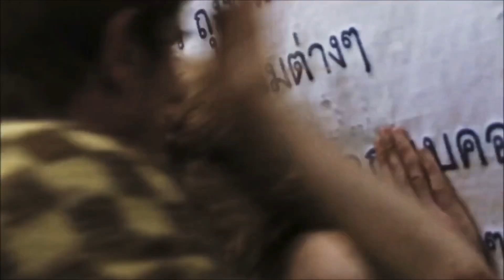Russell Geoffrey Banks Highlights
Selection of clips from a number of movies staring Russell Geoffrey Banks.